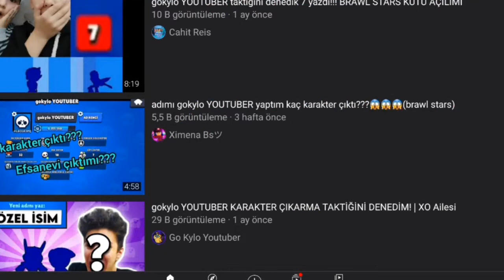Bir Sürü Kutu Kastım - Brawl Stars